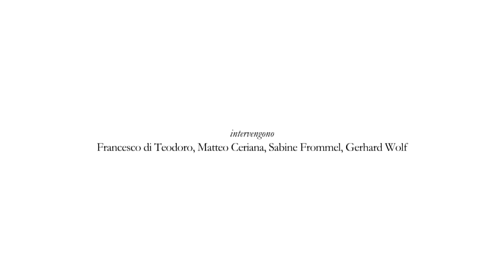21-03-2017 Architectura picta -1- Francesco Moschini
Presentazione del volume  ARCHITECTURA PICTA nell’arte italiana da Giotto a Veronese, a cura di Sabine Frommel e Gerhard Wolf, con contributi di Maria Beltramini, Francesco Benelli, Howard Burns, Christoph L. Frommel, S. Frommel, P. Helas e G. Wolf.
Il libro è pubblicato da Franco Cosimo Panini Editore.
Introdotti da Francesco Moschini, Segretario Generale dell’Accademia Nazionale di San Luca, intervengono  Francesco di Teodoro (Politecnico di Torino/Accademia Nazionale dei Lincei) e Matteo Ceriana (Galleria Palatina, Firenze); sono presenti i curatori Sabine Frommel (EPHE-Sorbonne, Parigi) e Gerhard Wolf (Kunsthistorisches Institut in Florenz (Max-Planck-Institut), Firenze).